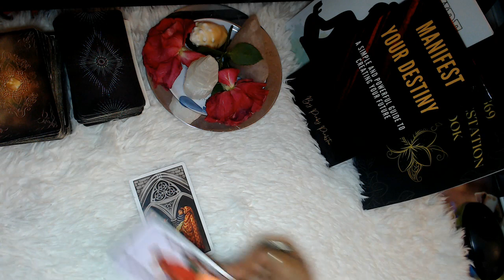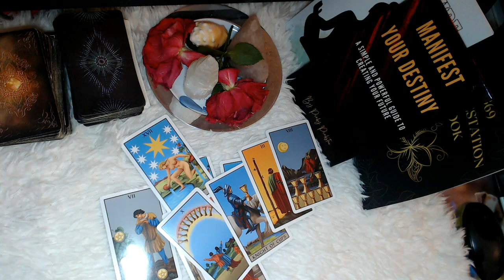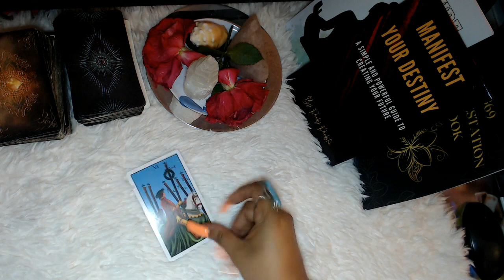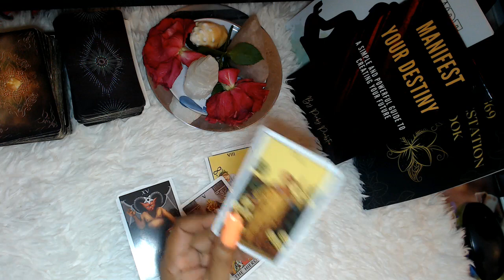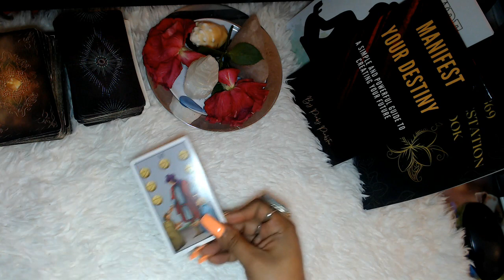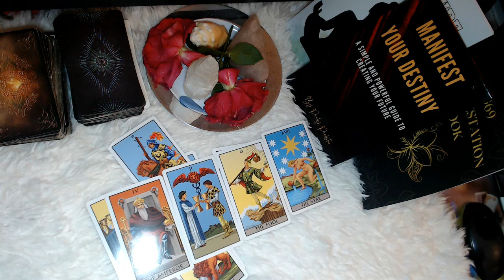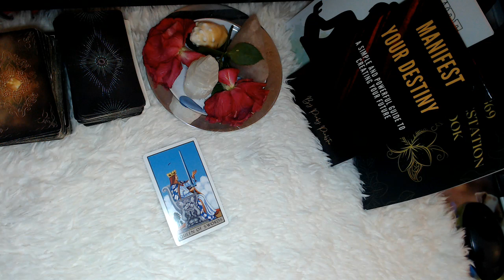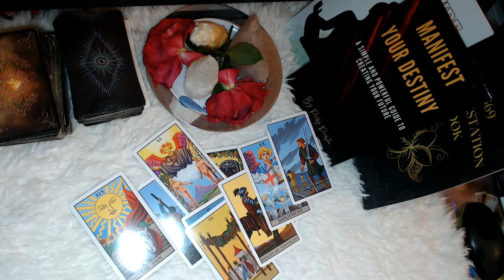FULL MOON IN SAGITTARIUS "WHAT TO EXPECT NEXT 72 HRS" ALL SIGNS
Hello, my lovelies here is the June 2023 Full Moon in Sagittarius tarot reading for all signs. Let's look into it and see what your sign can expect for the next 72 Hrs what exciting new beginnings and challenges. Hope you enjoy it!

3 Card Reading
30 Min Reading
1 Hr Reading